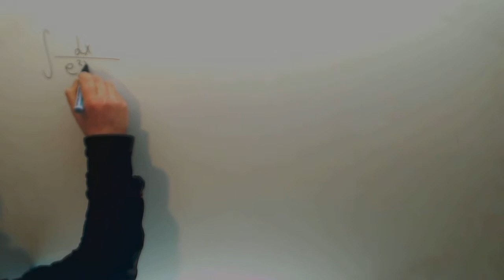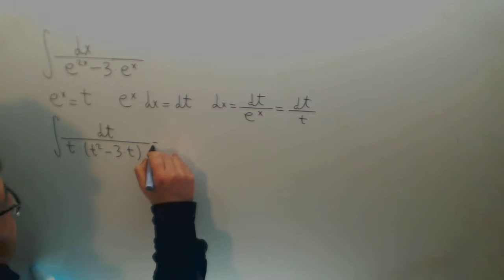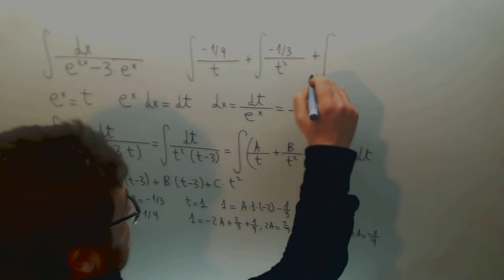Integral por cambio de variable 1/(e3x-3ex) Matematicas 2º Bachillerato Academia Usero Estepona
Integral por cambio de variable 1/(e3x-3ex) Matematicas 2º Bachillerato Suscríbete a nuestro canal en Youtube para ayudarnos a seguir creciendo Academia Usero en Estepona, el centro de formación con más vídeos en Internet del Mundo presenta